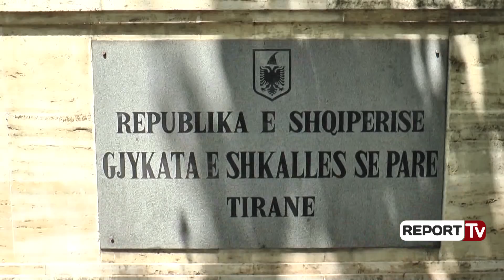Report TV - 21 vjet pas piramidave, “Sudja” mbyll detyrimet me kreditorët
Gjykata e Tiranës ka shpallur zyrtarisht të mbyllur detyrimet e Maksude Kadënës, organizatores së firmës piramidale financiare “Sude”, ndaj shtetit dhe kreditorëve privatë të saj. 21 vjet pas shpërthimit të flluskës së piramidave dhe pas burgut të bërë nga Sudja në përputhje me dënimin penal, tanimë përfundoi edhe falimenti i kësaj piramide, me vendimin civil të gjykatës, e cila ka vendosur edhe kompensimin e kreditorëve të fundit të pranuar nga shteti.

Vendimi

Vendimi është marrë më 1 qershor të këtij viti, por është zbardhur dhe publikuar vetëm ditën e djeshme në faqen zyrtare online të Gjykatës së Rrethit Gjyqësor Tiranë. Ai është marrë nga gjyqtarja Antonela Prendi, pas kërkesës së Administratores së Falimentit Mimoza Çibuku, të caktuar nga ministria e Drejtësisë, për mbylljen e procedurave të falimentimit të subjektit “Sude”. Kërkesa për falimentin e kësaj piramide është pranuar nga gjykata në vitin 2013 dhe procesi ka zgjatur pesë vjet.

Procesi

Me vendimin e Këshillit të Ministrave nr. 325, datë 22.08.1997, subjekti huamarres “Sude“ është shpallur subjekt kontrolli financiar dhe administrimi, referuar dispozitave të ligjit “Për kontrollin financiar të personave juridikë jobankare që kanë marrë hua nga publiku i gjerë“, i vitit 1997, që hapi rrugën ligjore për likuidimin e piramidave.